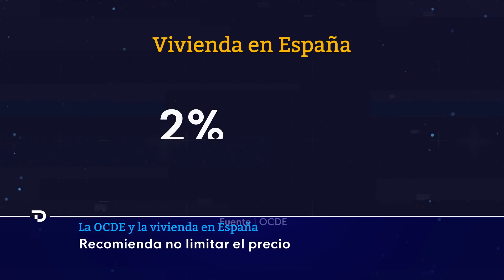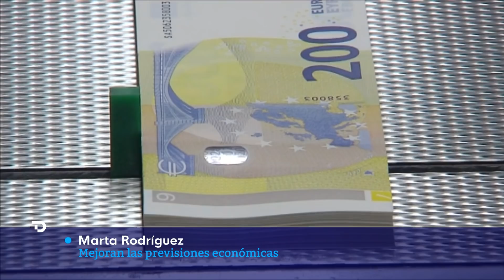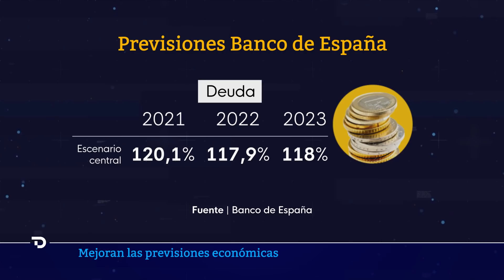Las noticias del LUNES 14 de JUNIO en 10 minutos I RTVE Noticias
Casado enmienda las palabras de Ayuso sobre el rey y los indultos: "La responsabilidad exclusiva es de Sánchez"

La relación con China y Rusia, el cambio climático y la 'vuelta' de EE.UU. con Biden marcan la cumbre de la OTAN

La reunión entre Sánchez y Biden se queda en un breve encuentro de pasillo en la cumbre de la OTAN

El Banco de España mejora sus previsiones para 2021 y adelanta a 2022 la recuperación de los niveles prepandemia

La OCDE pide a España priorizar la vivienda social frente a endurecer la regulación del alquiler